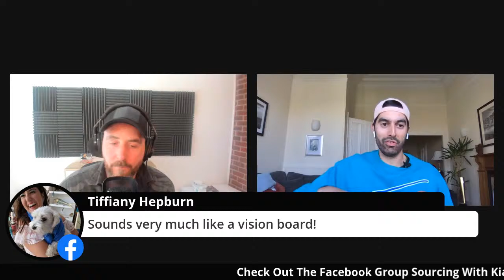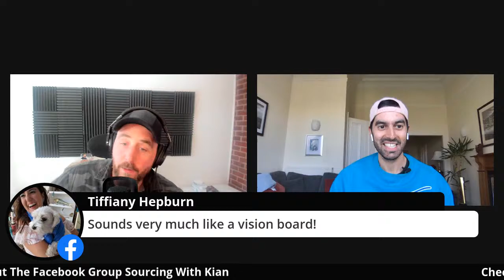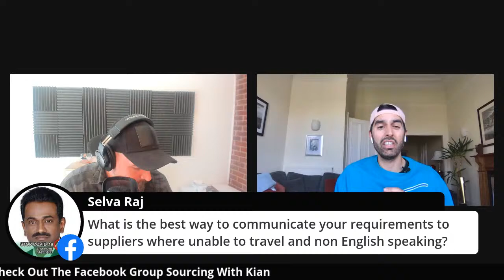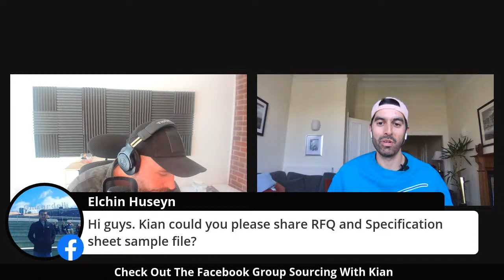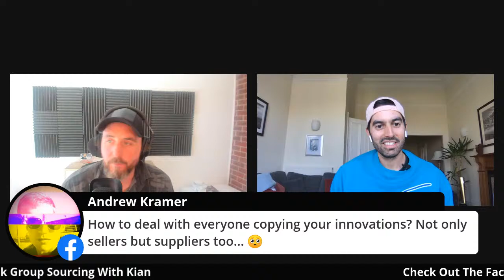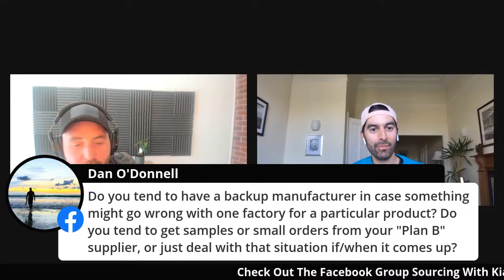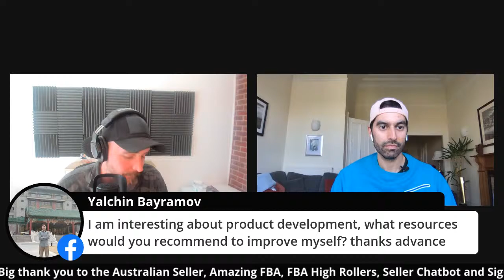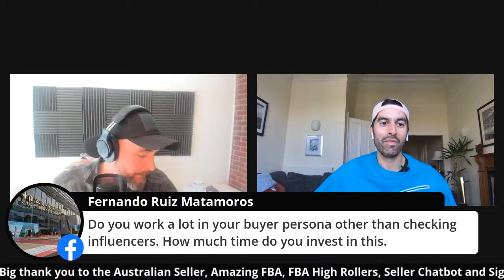Product Development With Kian Golzari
Kian returns again to talk product developement from scratch. What to do, how to source components and most importantly how to execute.

Make sure you come by and get all your questions answered.